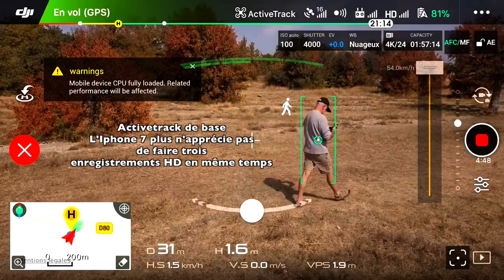ActiveTrack basic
DJI Mavic Pro suivit